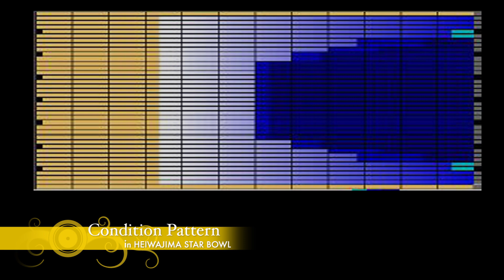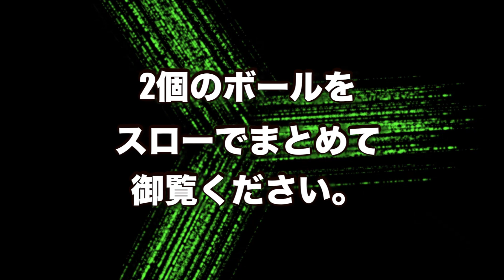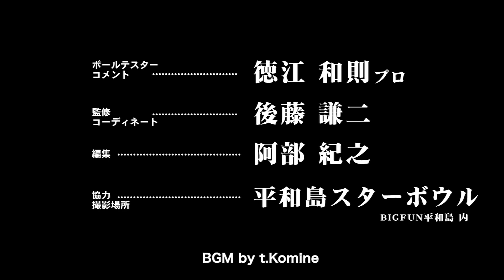徳江和則プロ軌道ビデオ TANK BLITZ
2019年11月発売　モーティブ　タンク・ブリッツ
MOTIV  TANK BLITZの軌道を徳江和則プロの投球で御覧ください